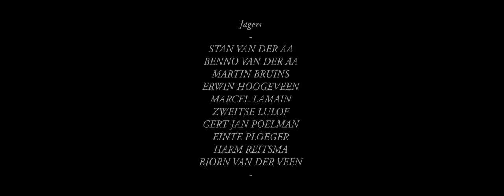My Edited Video